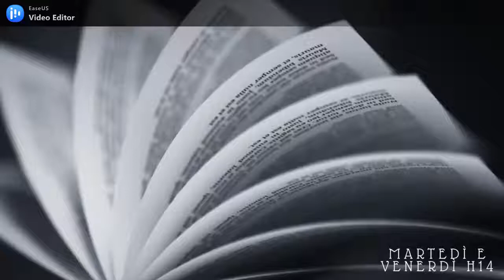REACTION TO VIKINGS [6x16 | Spoiler] //A book shadow\\